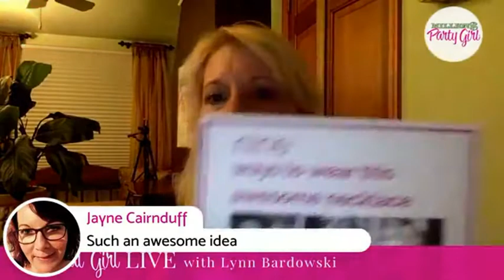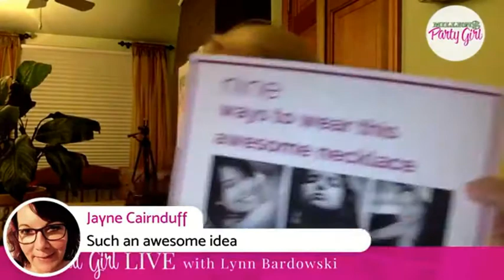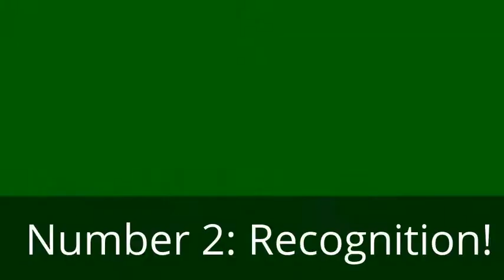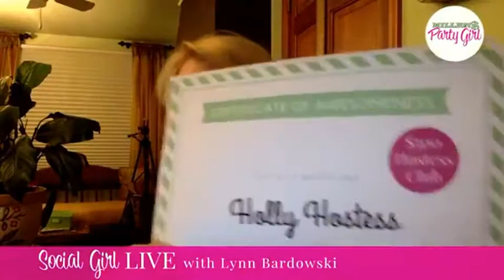5 PDF's Every Direct Seller Should Create: Social Girl LIVE Episode 33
Learn more about my VIP Group for Direct Sellers and Network Marketers

On this episode of Social Girl LIVE you'll learn marketing tips for your Direct Sales business. I'll be sharing the 5 PDF's you should create, including How-To or Tips, Certificates, and a Help Wanted sign.

Lynn Bardowski, featured on Huff Post, Forbes, Fox, CBS and more, is an author and Direct Sales Speaker with over two decades of direct sales expertise building a multi-million dollar direct sales business.

PS: Watch Social Girl LIVE every Wednesday at 9pm EST  on Facebook.com/MillionDollarPartyGirl